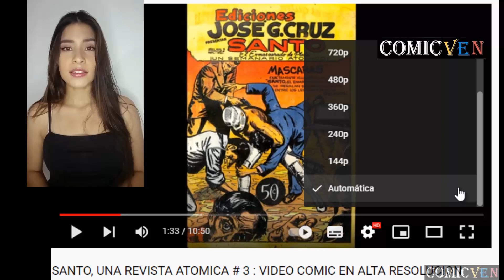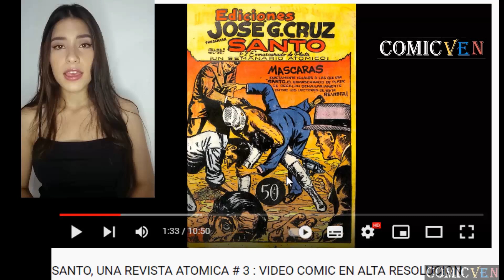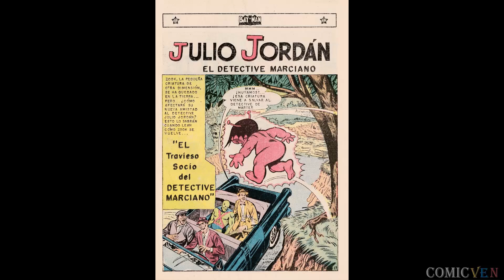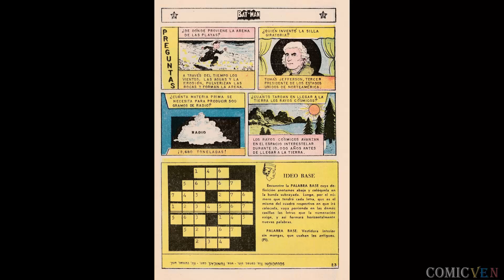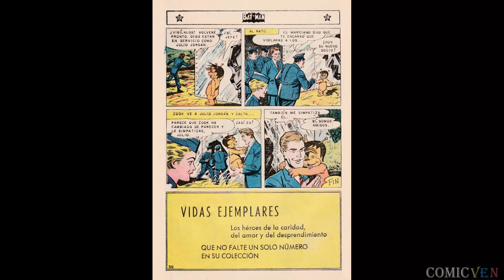BATMAN: "EL SECRETO DEL HOMBRE DE BARRO"